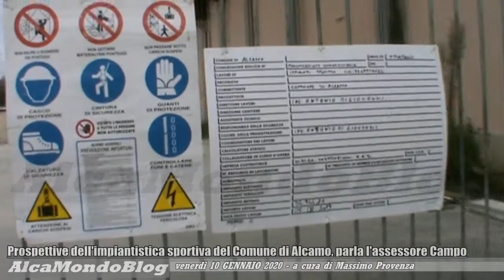Prospettive dell'impiantistica sportiva del Comune di Alcamo, parla l'assessore Campo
ALCAMO. Sabato 11 gennaio 2020. A cura di Massimo Provenza - Imminenti novità si prevedono per migliorare la fruibilità dell'impianto polisportivo "Lelio Catella". Nei prossimi giorni arriverà, inoltre, il nuovo telone per la tensostruttura in via Giovanni Verga. Mentre si stanno ultimando i lavori per riaprire al pubblico il palasport "Vincenzo D'Angelo".
L'intervista all'assessore comunale Giuseppe Campo.